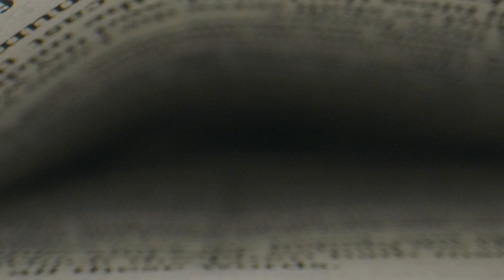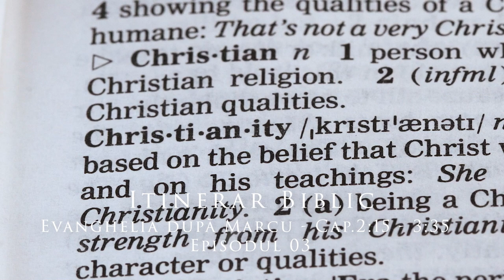Evanghelia după Marcu - Cap.2:15 - 3:35 - Episodul 03 | Itinerar Biblic